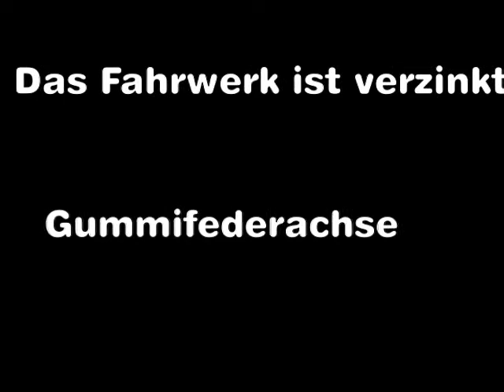Motorradanhänger - EXCALIBUR S1 schwarz metallic KOCH PKW Anhänger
Motorradanhänger von EXCALIBUR präsentiert von Koch Anhängerwerke. Wir zeigen die Ausstattung und Details von dem Modell S1 schwarz metallic . (Nr.M1043Ex)

► Wenn das Video gefallen hat bitte "Mag ich" drücken, gerne auch das Video teilen

Sie interessieren sich für diesen Anhänger, haben Anhänger Fragen oder möchten den Anhänger kaufen?

Koch Anhängerwerke GmbH&Co.KG
Werner-Forßrmann-Str. 60
21423 Winsen Luhe

Das Fahrzeug verfügt über Aluminiumfelgen mit 205/70 R14 Bereifung
Koffer
Stützrad
Begrenzungsleuchten
Das Fahrwerk ist verzinkt und komplett von ALKO
Rückfahrautomatik
Gummifederachse
Auffahr-Rampe
Auflaufbremse
Reserverad lose
*** ANLIEFERUNG BUNDESWEIT MÖGLICH ***
(Nr. Pkw1043)
Der Design- Motorradanhänger komplett in schwarz metallic (andere Farben auf Anfrage )
Der Aufbau besteht aus Voll- Fiberglas
Durch die ergonomische Form des Aufbaus ist kein erheblicher Mehrverbrauch bei längeren fahrten zu erwarten
Selbstverständlich hat der Anhänger eine 100 km/h Zulassung und ist für 1 ausgewachsene Maschine geeignet z.B. Harley BMW und andere
Rückfahrscheinwerfer
Nebelschlußleuchte
Zusatzbremsleuchte und Innenlicht gehören selbstverständlich zur Serienausstattung
Der Innenraum verfügt über div. Verzurroesen die ein perfektes festsetzen der Maschinen garantiert
Das Fahrzeug ist ab Werk Winsen/Luhe sofort aus freibl. Lager lieferbar!
Fragen Sie bitte auch unbedingt nach Sonderpreisen für einzelne Fahrzeuge!
Andere Motorradanhänger auf Anfrage
Es erwarten Sie ca. 700 Anhänger auf unserem Gelände.
. Irrtümer und Änderungen vorbehalten Fahrzeugbrief-Versand vorab möglich oder Überführungskennzeichen (Deutschland) können zur Verfügung gestellt werden Rufen Sie uns an Mit weit über 700 Anhängern erwartet Sie eine riesige Auswahl an Anhängern in Norddeutschlands größtem Anhängerzentrum. Direkt an der Autobahn A250/A39 zwischen Hamburg und Lüneburg. Wir freuen uns auf Ihren Besuch. Oder besuchen Sie einfach unsere Webseite für weitere Informationen
Motorradanhänger | Motorradanhaenger | Motorrad-Anhänger | Motorrad-Anhaenger | Motorradtrailer | Motorrad-Trailer | kochanhaengervideos

Die Firma Koch-Anhängerwerke gilt als einer der Marktführenden Hersteller auf dem Gebiet der Alu-PKW-Anhänger. Seit über 35 Jahren Qualität. Koch ist: - über 1200 Anhänger auf 70.000m² - über 13 Hersteller in 14 Kategorien im Handelsprogramm - über 20.000 Anhänger Bilder - über 90 Anhänger Videos. Norddeutschlands Größte Ausstellungsfläche erwartet Sie. Das Firmengelände befindet sich in Winsen Luhe (der Kreisstadt von Landkreis Harburg in Niedersachsen) und liegt Verkehrsgünstig direkt an der Autobahn (der A39 zwischen Hamburg und Lüneburg)